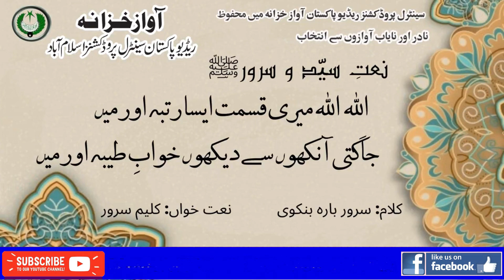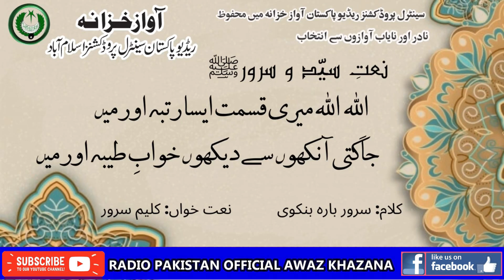URDU NAAT | Allah Allah Mairi Qemat Aisa Rutba Aur Main | Kaleem Sarwar | Saroor Bara Bankavi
Naat Allah Allah Mairi Qemat  Aisa Rutba Aur Main
Naat Khawan  Kaleem Sarwar
Poet  Saroor Bara Bankavi